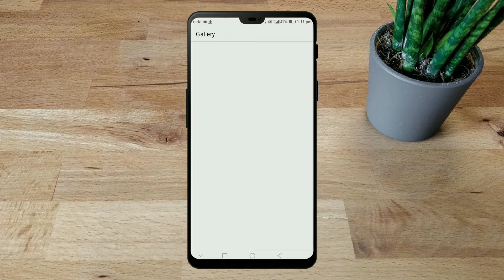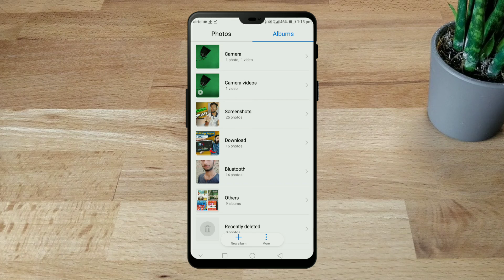YouTube Video Ka Thumbnail Download Kaise Kare //किसी भी Youtuber के वीडियो का Thumbnail Download😊😊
Chaliye Dosto Aaj Ke Es Video Me Ham Jannge Ki Kisi bhi Youtuber Ke Video Ka Thumbnail Kaise Download Kare

Hello Friends
Mai Mantu Kumar Hamare YouTube Channel Me Apka Sowagat Hai Ham Apne Channels Par Esi Tarh Ke Video Late Rahte Hai Agar Aap Hamare Channel Ko Abhi Tak Subscribe Nhi Kiye Hai To Subscribe Kar Lo Taki Hamara Video Sabse Pahle aAap Tak Pahuche